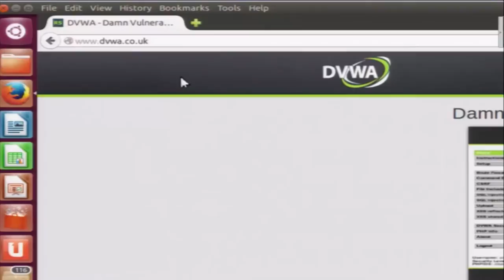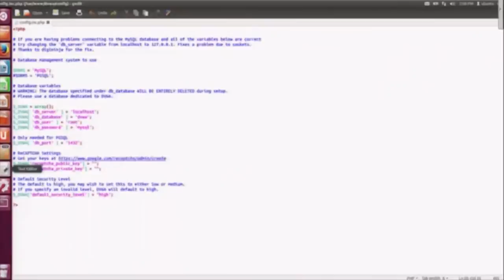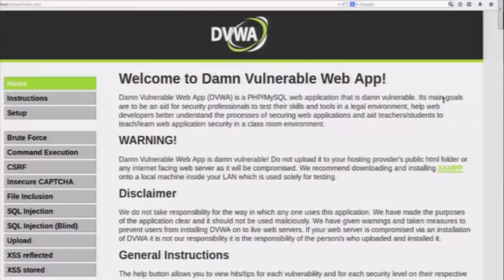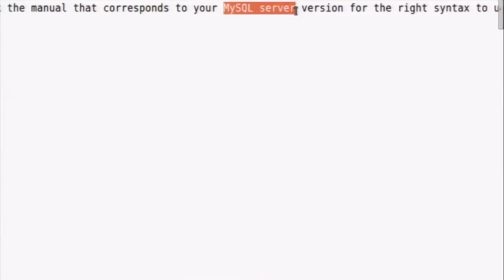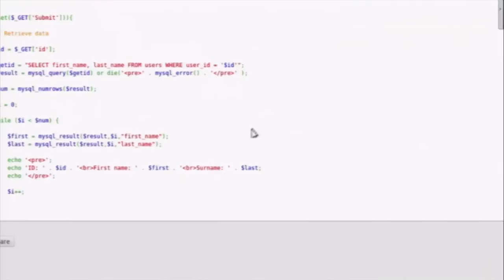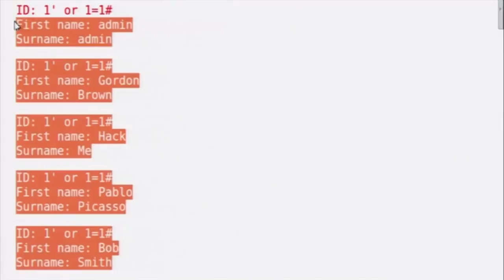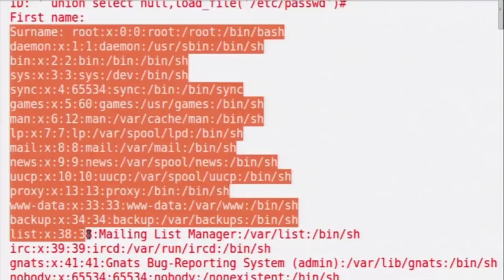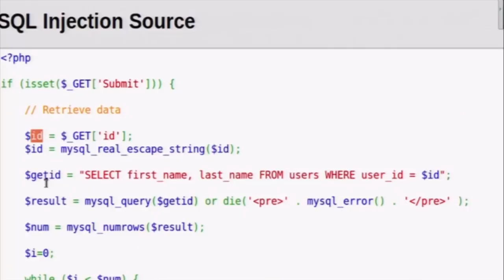CS M S011 SQL Injection with DVWA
This is 11th session of Cyber Security workshop arranged for teachers. It was delivered by Mr. Swapnil Bari from IIT Bombay.

In this session he gave a demo on SQL injection using DVWA applicaton. Damn Vulnerable Web App (DVWA) is a PHP/MySQL web application that is damn vulnerable. Its main goals are to be an aid for security professionals to test their skills and tools in a legal environment, help web developers better understand the processes of securing web applications and aid teachers/students to teach/learn web application security in a class room environment.